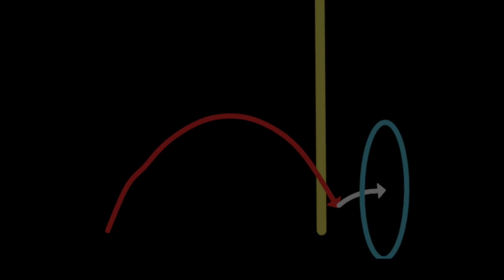【薩爾達傳說−曠野之息】番外16「穿牆法(Clipping Methods)」介紹（中文微解說）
【主機】Nintendo Switch/Wii U
【內容】各種穿牆法的操作方式簡介

00:10~：破圖區域（Out-of-bound Area）
01:21~：靜止衝撞法（Stasis Clipping/Collision Clipping）
02:22~：冰柱擠壓法（Cryonis Clipping）
02:44~：迴避遁地法（Flurry Clipping）
03:16~：跳馬S/L大法（Horse Clipping）
03:29~：超越彩現法、略門法（Unrendering Clipping / Door Skip）
04:23~：鏡頭強迫位移擠壓法（Scope/Camera/Selfie Clipping）
05:51~：盾跳扭曲法（Shield Skew Clipping）

以上是我個人的操作影片和教學，
供各位玩家參考，若對內容有疑問可以在下方留言，
或是加入【即時提問Discord頻道】：